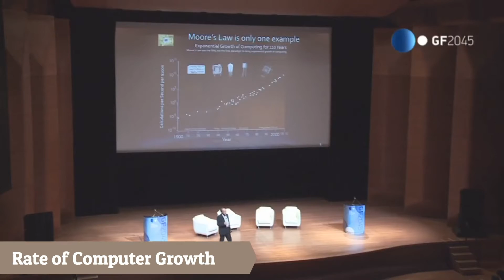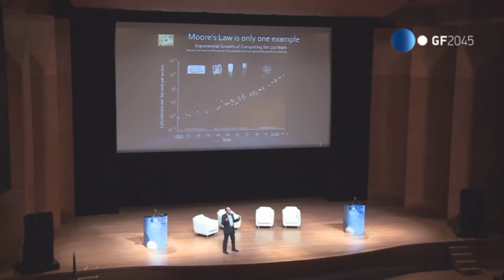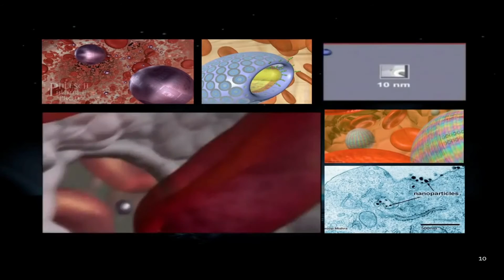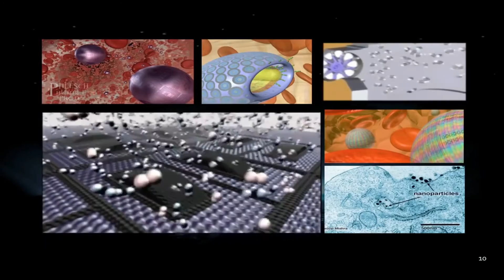Ray Kurzweil Compilation Part 2 | Life Extension and Technological Singularity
This video is a compilation of Ray Kurzweil. He is of the worlds leading inventors, innovators, and futurist. He measured the last 110 years of computer growth and extrapolated the future implications for it’s continued exponential growth. His predictions have had an almost 100% accuracy rate. Some of his future predictions are that fully autonomous cars become common in 2019, human-level artificial intelligence emerges 2029, and the technological singularity occurs by 2045.